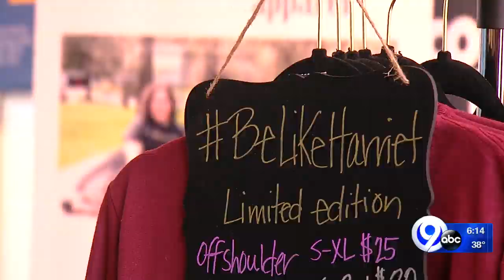First Harriet Tubman Celebration Day in Auburn